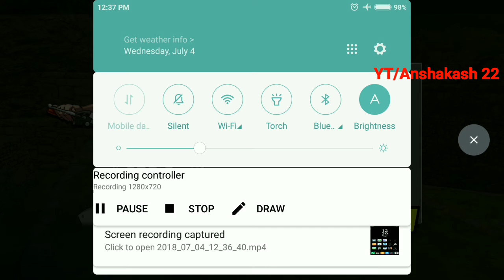Trail Extreme 4 | Android | Fun to Play